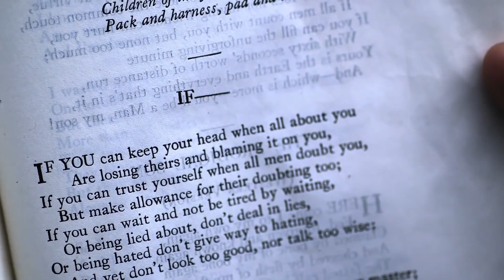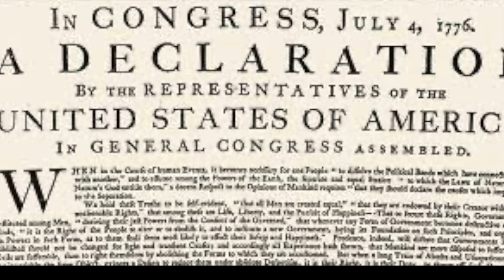If by Rudyard Kipling - Life Changing Advice.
If, by Rudyard Kipling,  is a timeless poem of a parent offering advice to a child, on how to retain balance and perspective in life.

The poem, IF, has been controversial but consistently voted one of the UK's favourite poems. Beyond the controversy, this poem was parenting advice before it was known as such and is on one level advice being offered by a parent to a child. Amongst several other understandings, it can also be viewed as advice that your older self may give your younger self and is an excellent vessel of wisdom and maturity.

Above all, the poem offers a perspective that is calming, almost meditative that increases balance and can help motivate and inspire you during tough times.

It also teaches the value of taking a balanced approach, persistence and Hope (Hold on, Pain Ends)!

I've included the full verse of If, by Sir Rudyard Kipling below.